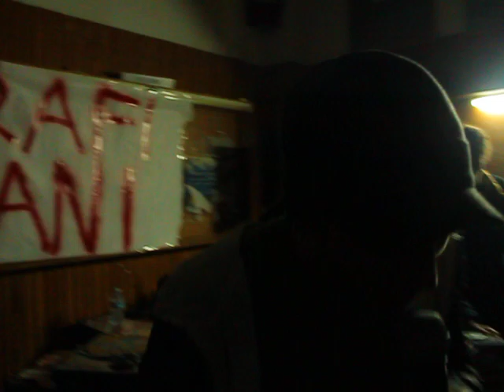Jovine-No woman live facoltà di lettere a Palermo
Jovine a Palermo!!! 4 novembre 2010 Facoltà di lettere e filosofia

Jovine
Gente strana posse
Gabbianin e Mufasa
Pastarasta sound

powered by Manuela Cassata